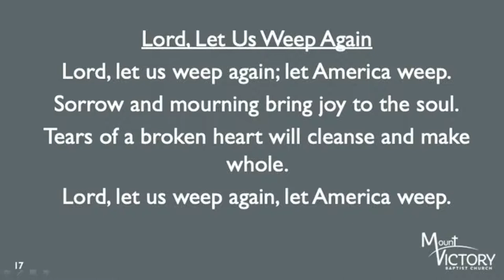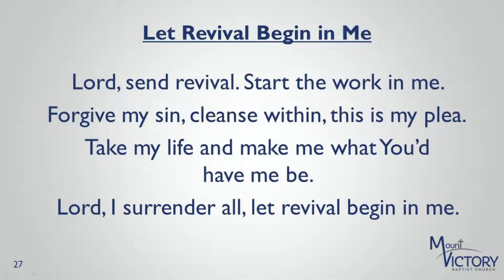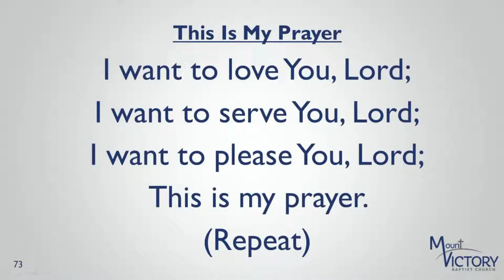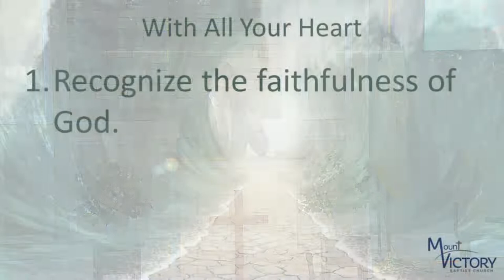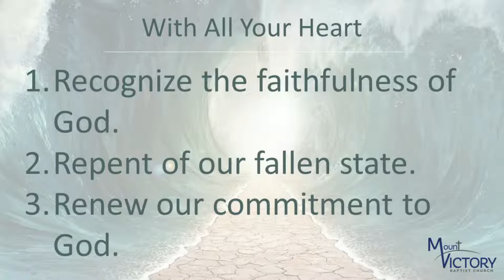With All Your Heart -Pastor Boots - July 17, 2022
Welcome to Mt. Victory Baptist Church! We pray that today’s message will be an encouragement to you.

Pastor Steve Boots